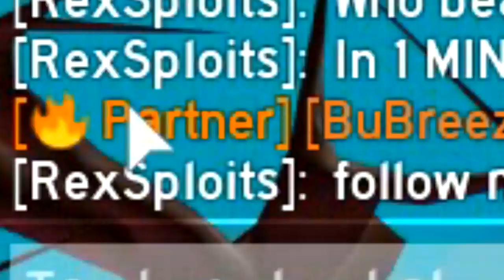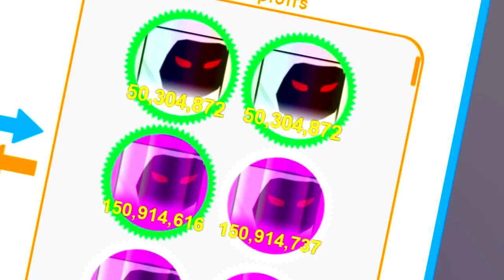ROBLOX PET SIMULATOR VENDING MACHINE GIVEAWAY 2019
DARK MATTER DOMINUS HUGE PETS